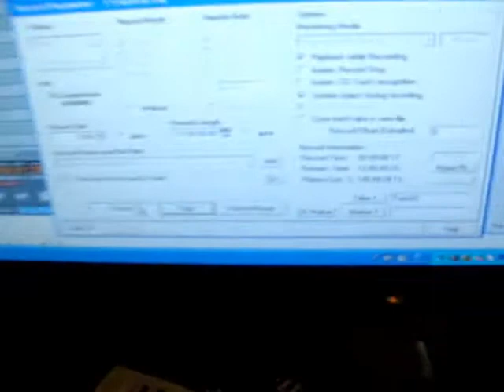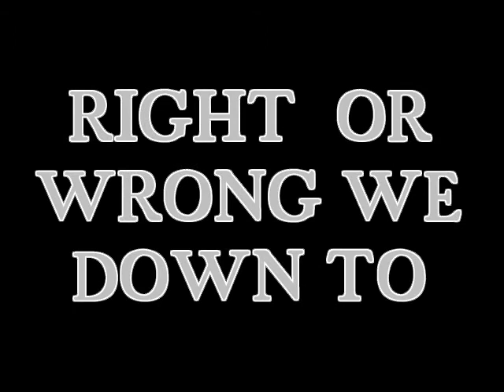STUDIO SESSION THE VOW